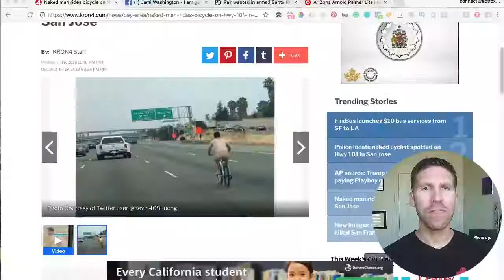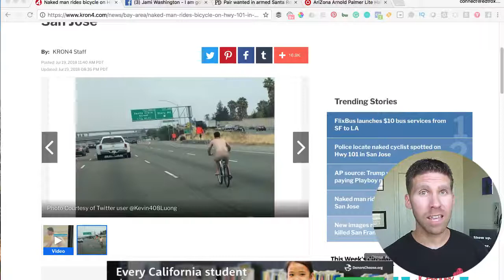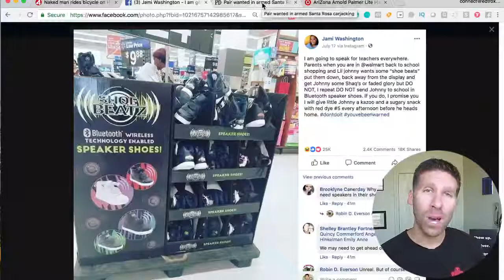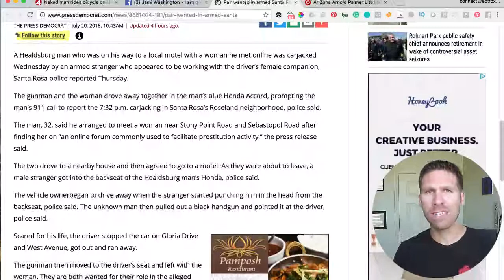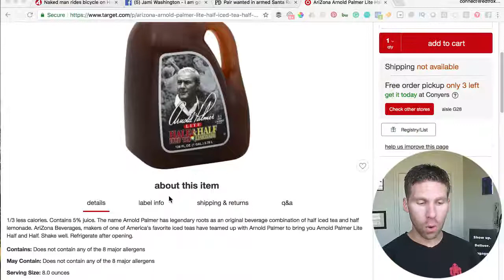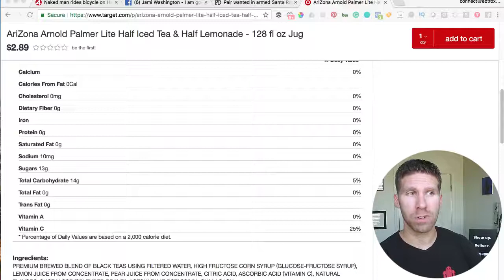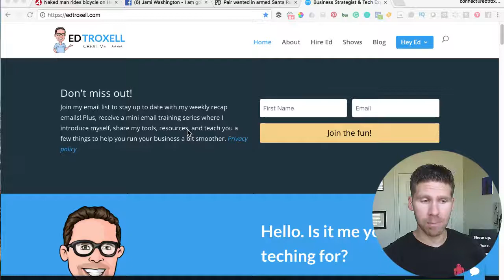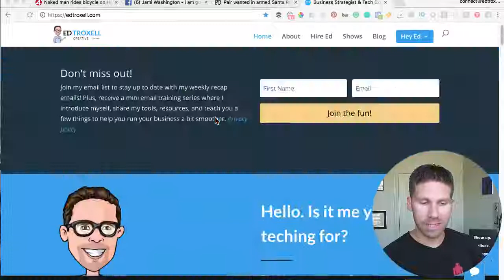How something so simple can take off and the variations in design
Discover more at CheckwithEd.com